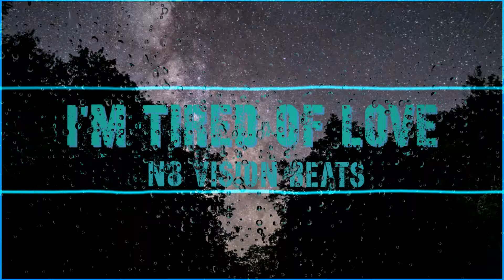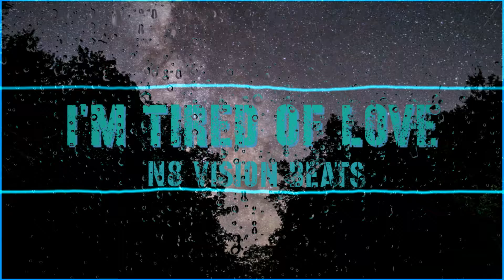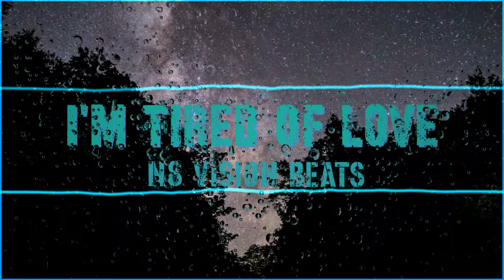RUSS X SAD GUITAR TYPE BEAT | I'M TIRED OF LOVE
Effect author credits:
StereoWaveForm - StevenM